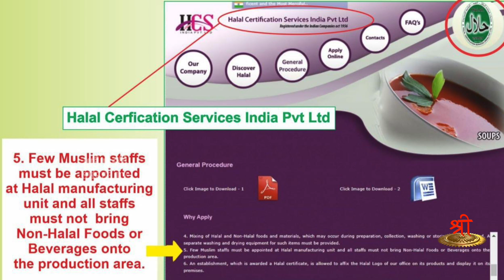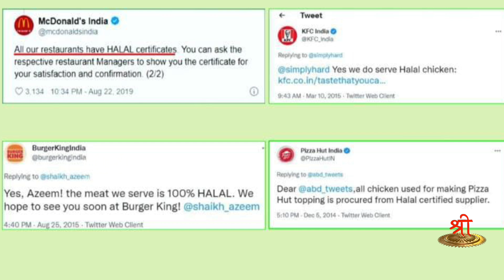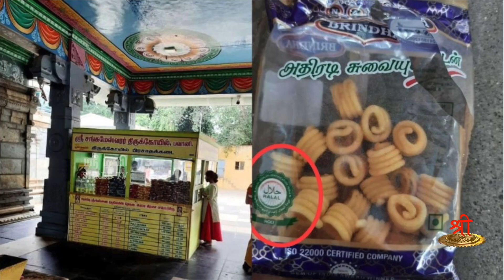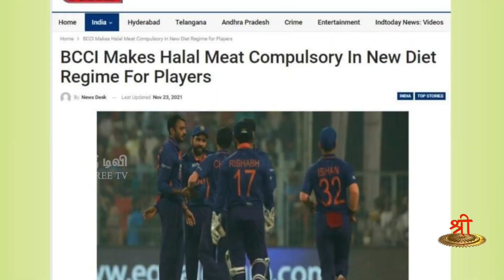எதிர்வினை | ஹலால் ஜிஹாத் | HalalEconomy | HalalJihad | halalcertified | fssai | part 2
எதிர்வினை | ஹலால் ஜிஹாத் | halalfood | HalalEconomy | HalalJihad | halalcertified | fssai | part 2

ஹிந்து ஜன் ஜாக்ரிதி அமைப்பின் தேசிய செய்தி தொடர்பாளர் திரு ரமேஷ் ஷிண்டே அவர்கள்  ஹலால் உணவு, ஹலால் சான்றிதழ் என்ற பெயரில் ஹிந்துக்கள் மீது வலிய திணிக்கப்படும் பொருளாதாரப் போர் குறித்து எழுதிய புத்தகம் குறித்து ஸ்ரீ டிவியின் எதிர்வினை நிகழ்ச்சிக்காக  திரு. ஜேகே அவர்களிடம் அளித்த  நேர்காணலில் பகிர்ந்து கொண்ட கருத்துக்களின் நிறைவு பகுதி.

தேசியத்தையும், தெய்வீகத்தையும் பேணிக் காக்க ஸ்ரீடிவிக்கு உதவுங்கள்:

Name: Shree Media Services
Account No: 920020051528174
Bank Name: Axis Bank
IFSC Code: UTIB0001714
Branch: West Mambalam